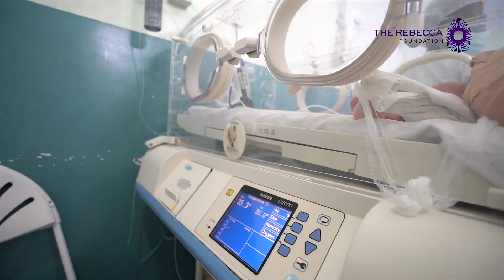Dr. Plange Rhule on The Mother and Baby Unit at KATH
Dr. Plange Rhule, The head of The Mother and Baby Unit at  The Komfo Anokye Teaching Hospital speaks on the effect The Unit has had on mothers .